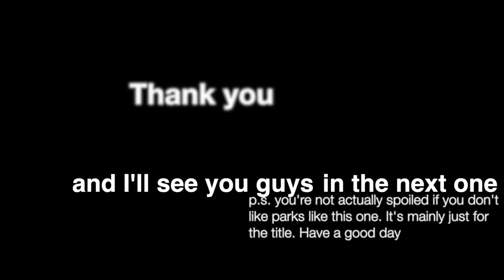Only spoiled skaters don’t like parks like this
This is the kind of skatepark that only spoiled skaters don't like.